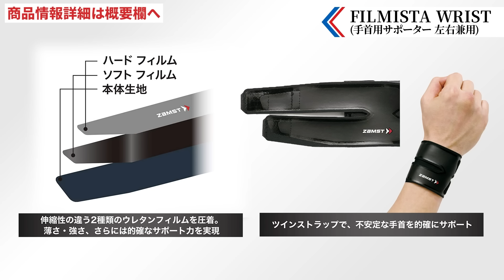これが1位のフォア！日比野菜緒プロの強烈スピンフォアハンドを解剖【杉山愛】【鈴木貴男】【小野田倫久】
テニスのサポーターはザムスト！商品情報はこちら
■ザムストテニス特設サイト

TEAM STA（スタテニが作るオンラインテニススクール）は貴男プロ・小野田プロ・杉山愛プロのレッスンを圧倒的なボリュームで配信中！350本を超えるアーカイブ動画に加え、毎月10本以上のYouTube未公開の限定レッスン動画を配信しています！スマホアプリで見やすくなり、内容もさらに強化されました！今なら14日間無料トライアル実施中（14日以内にキャンセルすれば一切費用かかりません）
ご加入はこちら

TEAM STAスマホアプリのダウンロードはこちらから
iOS（iPhone,iPad）
※アプリから加入すると費用は高くなります。こちらから加入することをお勧めいたします。

■■日比野菜緒（日本1位）シリーズ

所属：Team REC
生年月日 : 1976年9月20日
日本ランキング最高位：S1位／D1位
世界ランキング最高位：S102位／D119位
生年月日 : 1978年1月31日
日本ランキング最高位：S3位／D4位
世界ランキング最高位：S296位／D306位
杉山愛（女子テニス日本代表監督）
世界ランキング最高位：S8位／D1位
アトランタ・シドニー・アテネ・北京オリンピック日本代表
全仏・ウィンブルドン・全米ダブルス優勝
全米混合ダブルス優勝
WTAツアー　シングルス優勝回数6回　ダブルス優勝回数38回
全日本選手権シングルス優勝２回（95年、96年）

スターテニスアカデミーは、小野田倫久プロ、鈴木貴男プロ、杉山愛プロをはじめとしたトッププロの経験や、ツアーコーチの知識を惜しみなく公開し、皆さんに学びを提供していきます。

‹制作ディレクター・AD・編集スタッフ募集中›